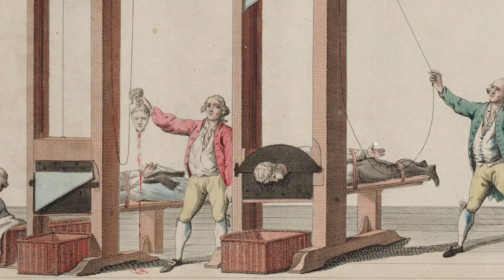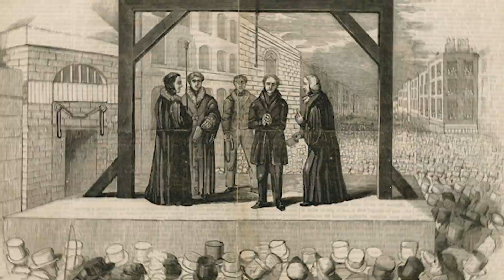The Popes Private Executioner: Mastro Titta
The popes excetioner Giovanni Battista Bugatti known as Mastro Titta

Explore the chilling history of Giovanni Battista Bugatti, famously known as Mastro Titta, the Pope's Executioner. Delve into the 18th and 19th centuries to uncover the grim duties, controversial reputation, and societal impact of this enigmatic figure.

Join us as we unravel Mastro Titta's background, motivations, and the ethical challenges he faced in his haunting profession. Discover the historical context that shaped his role as the official executioner for the Papal States.

This video sheds light on the notorious executions that occurred under Mastro Titta's watch, ranging from public spectacles to hidden tragedies. Gain insights into the man behind the hood and the enduring legacy he left in the pages of history.

Don't miss this riveting exploration of Mastro Titta's life—a journey into the dark corridors of justice and the captivating stories of the Pope's Executioner.